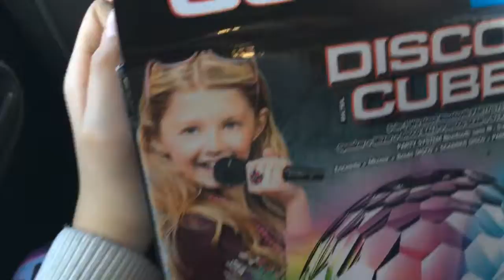10 November 2019